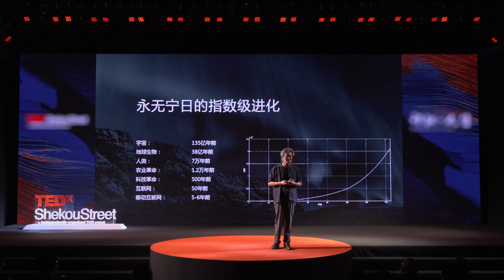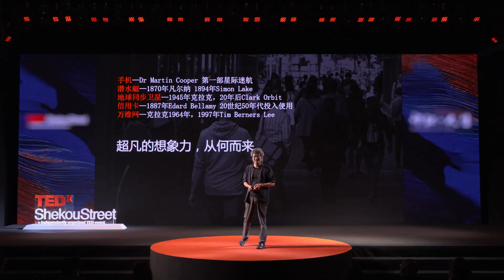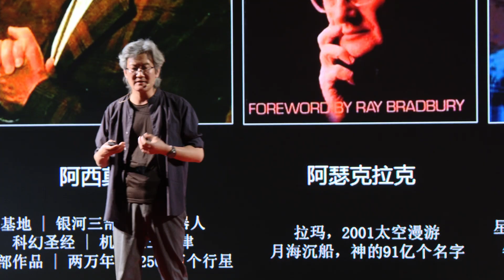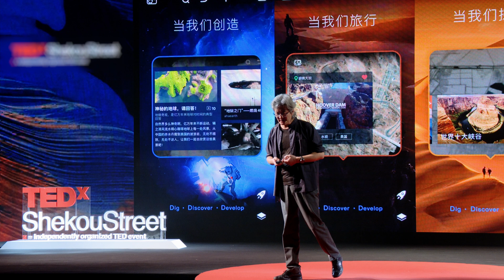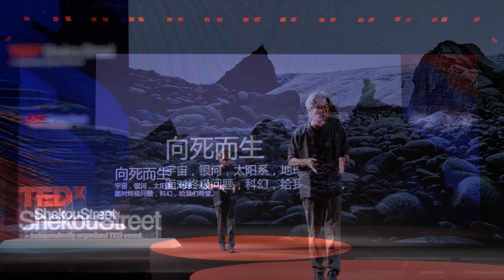Science Fiction into Reality | Hai bo Li | TEDxShekouStreet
Mr. Haibo Li, led us to explore the boundaries of human beings in the time dimension in "Science Fiction into reality". The gap between science fiction and science is blurring, and if we focus on the fleeting technological news of the present, we risk losing sight of the future as it happens. Lonely humans, tiny species, curiosity and imagination keep us evolving, and science fiction gives us hope in the face of the ultimate problem. The whole speech was without a bit of jam and pause, it was so smooth that everyone was impressed. the vice president of Himalaya FM This talk was given at a TEDx event using the TED conference format but independently organized by a local community.